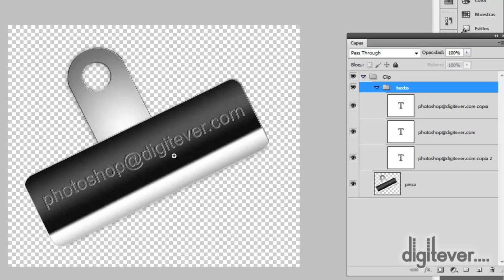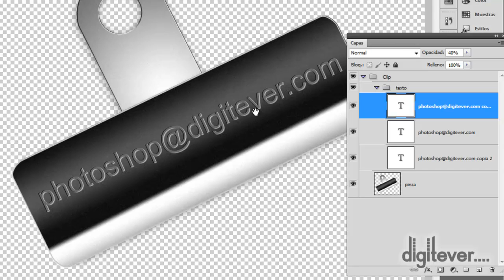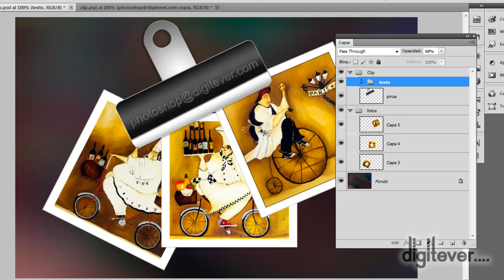PS M2 50 ejercicio clip 01